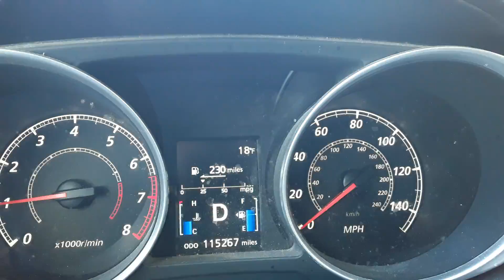Dawson Lake Christmas Day 2020